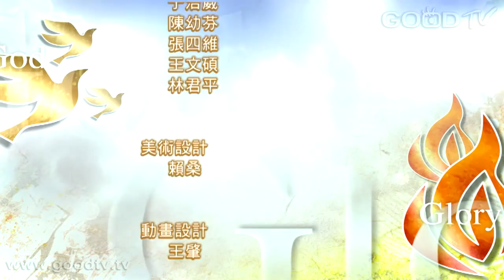禱告大軍迎接復興2015-5-7~無價的交換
林後五:17-21「若有人在基督裡，他就是新造的人，舊事已過，都變成新的了。一切都是出於神；他藉著基督使我們與他和好，又將勸人與他和好的職分賜給我們。這就是神在基督裡，叫世人與自己和好，不將他們的過犯歸到他們身上，並且將這和好的道理託付了我們。所以，我們作基督的使者，就好像神藉我們勸你們一般。我們替基督求你們與神和好。神使那無罪（無罪：原文是不知罪）的，替我們成為罪，好叫我們在他裡面成為神的義。」

◎ 求主使我每天與主有美好連結,隨時做勸人與神和好的大使。求主使我心存感恩，每天活著就是為他而活。